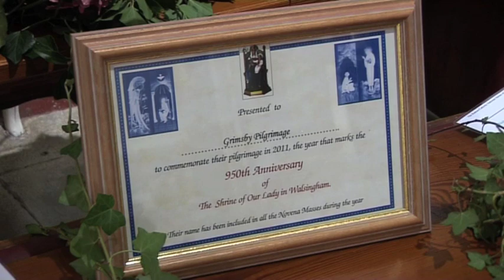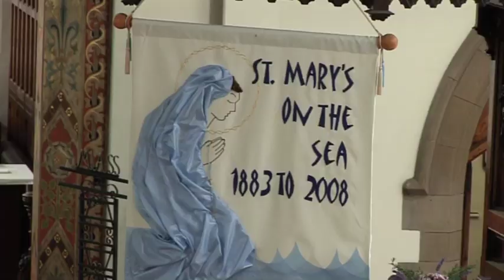Saint Mary's Open day 2011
St Mary's Catholic Church is situated on Heneage Road on the East Marsh of Grimsby. It was established in the early 1850s.

The beautiful interior of the church dates back to the early 1900s and has recently restored to show its former beauty.

An open day celebration was recently held inviting local residents from the area to come inside and share the historical displays inside.